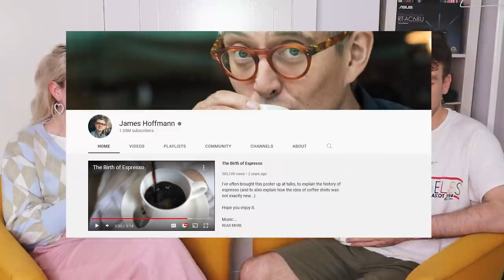Boyfriend Does My Asos Haul *chaotic*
Today my boyfriend will be styling my outfits as he does my Asos Haul - a little different than my regular try on reviews of brands like Princess Polly and Zara, but let's see if his expectation matches reality

My boyfriend styled my outfits for this asos try on haul, and we intended to give you some outfit inspiration for trendy affordable outfits but it ended up being a bit chaotic lol so I hope you enjoy! Shout out to the people who requested it, you're very sweet :,)

Thank u max (bf) welcome to the Lucy Livin metaverse

The three "outfits" aka items lol

Twill Overalls in Pale Pink

Pleated Plaid Pinafore

Blue Poplin Collar Button Mini Dress

Find me:
poshmark: @lucylivin